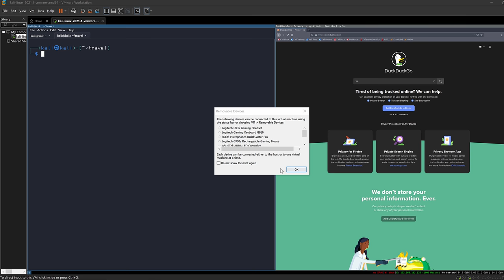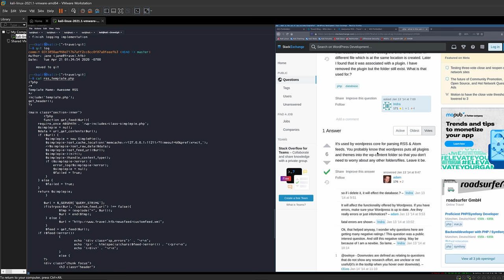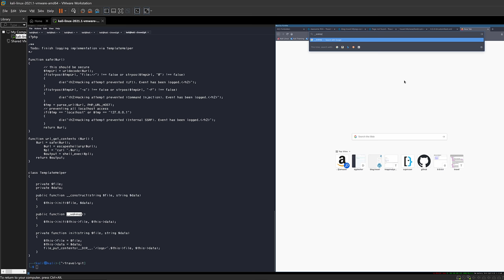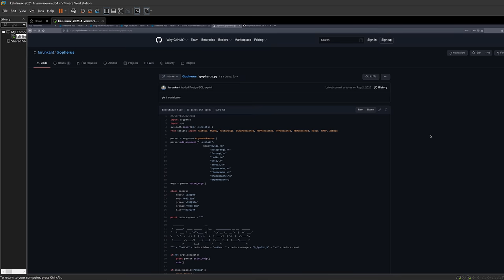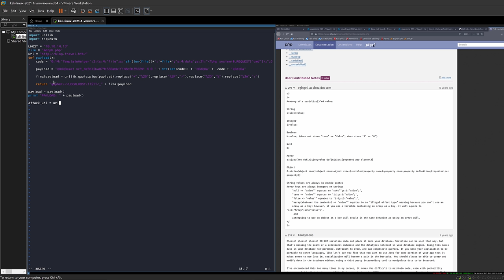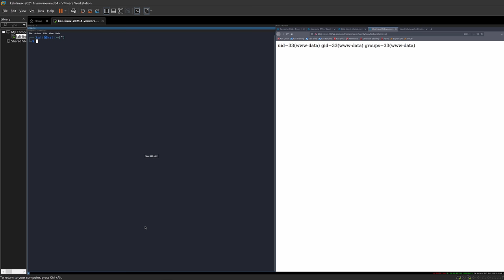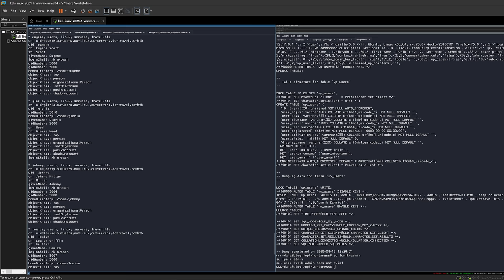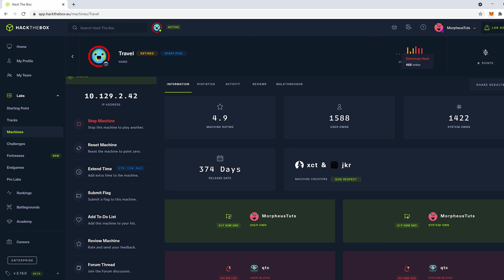HackTheBox: Travel - Die erste "extrem schwere" Maschine hier...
Ich glaub ich hab außer in meinen Livestreams noch nie SO viel an einem Stück geredet :D Viel Spaß mit der leichten Überlänge^^

(mir fehlt da leider noch einiges)

Playlist * *Meine Website mit allen anderen Kanälen und Newsletter* *